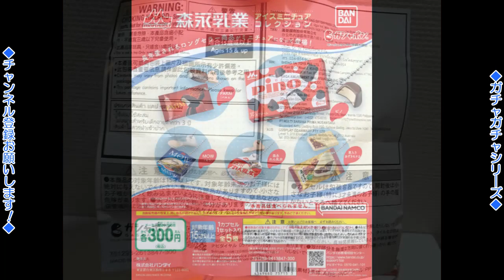森永乳業アイスミニチュアコレクション